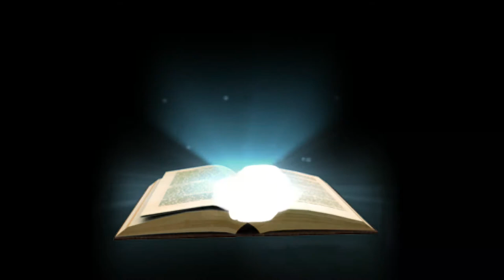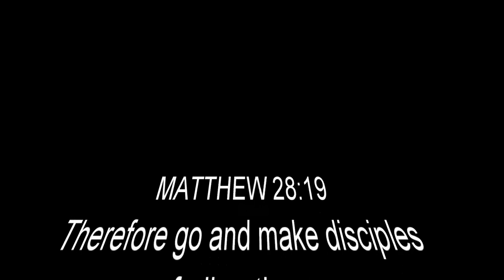He Didn't Give Up, He Rose Up!| Pastor David Gomez aka D#1G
This is a poetic story telling message about Jesus Christ on the way to the Cross. He didn't quit and he did it for you. He Rose Up so that you could rise up! If this blesses you please share. Watch every Sunday at 10:30 am